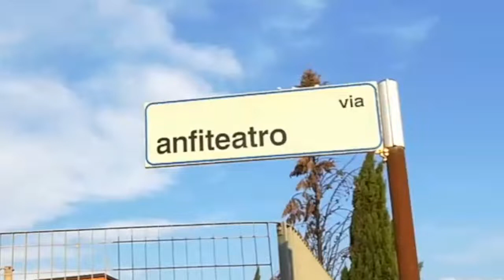"LA PÉDDE DE LA CRÉPE" - di Peppino Di Nunno - Canosa di Puglia 12.8 2018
Racconti di agosto di una capra a Canosa di Puglia.
maestro Peppino Di Nunno
Video di Savino Mazzarella